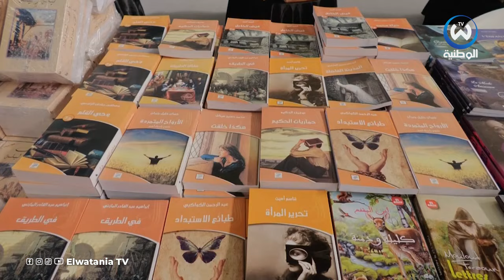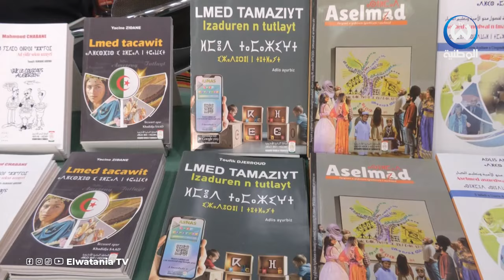الصالون الدولي للكتاب.. مشاركة أزيد من 1000دور نشر